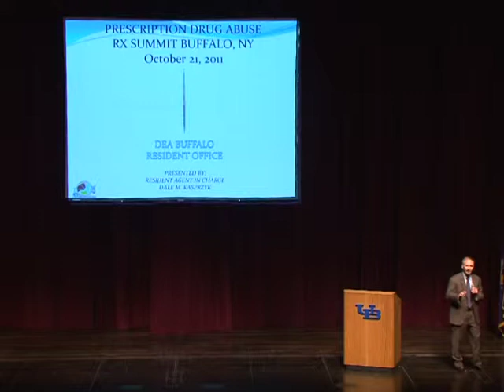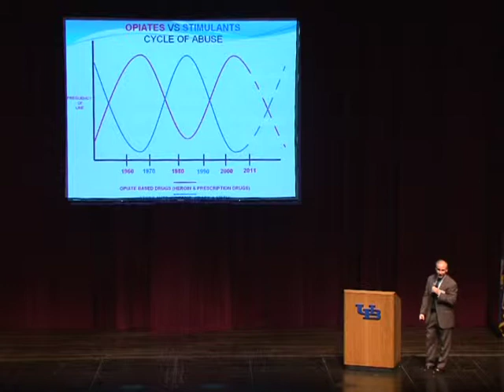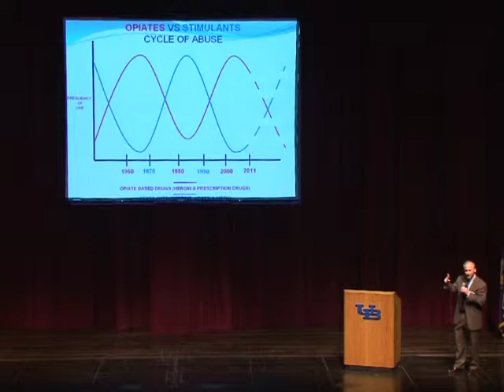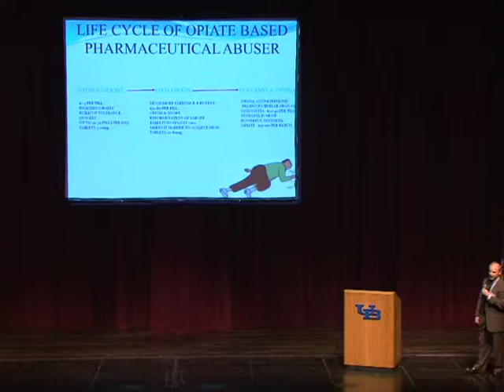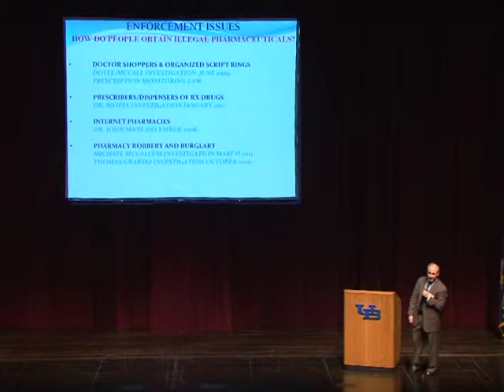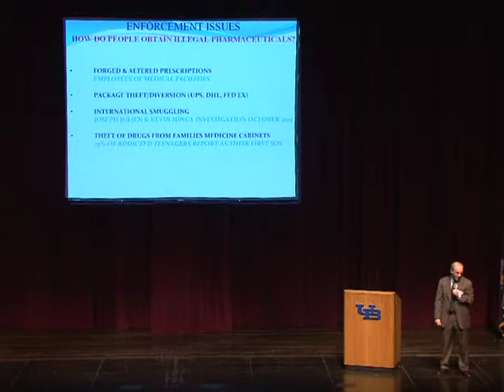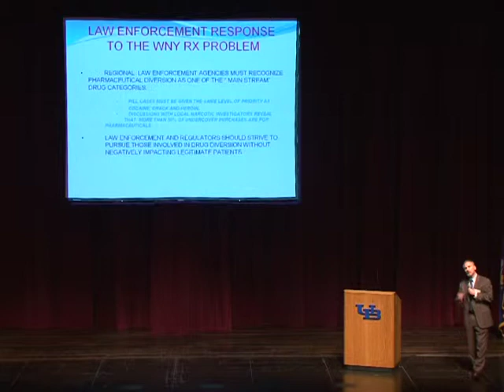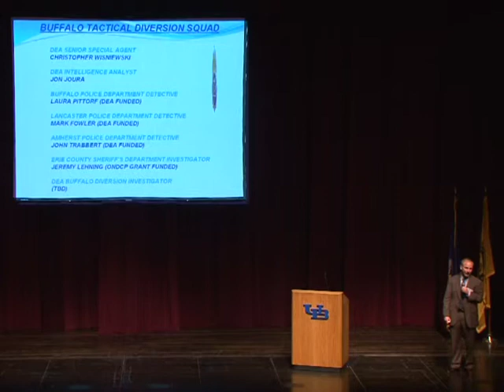Prescription Drug Abuse Summit- The Law Enforcement Perspective